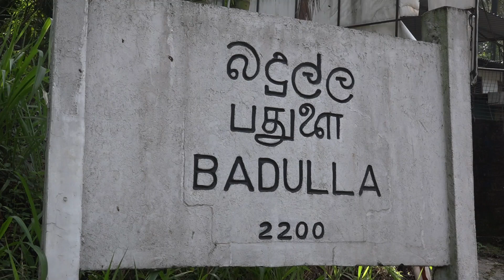බදුල්ලටත් ආ කලු දුමාරය